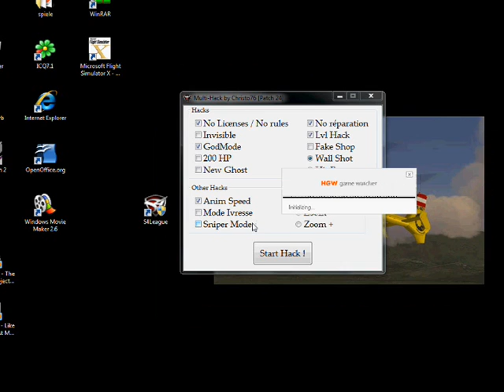s4 league hack patch 24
hoffe ihr abbonirt mich danke (=